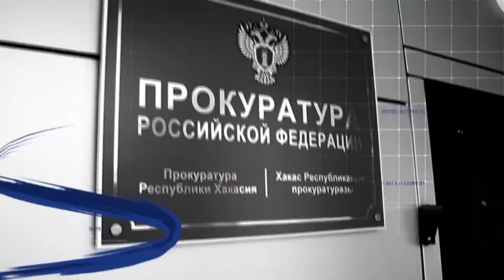Доклад Председателя "ОПОРА РОССИИ" в РХ Валерия Послед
Медийный портал "СЛОН" представляет Вашему вниманию доклад Председателя РО "ОПОРА РОССИИ" в Республике Хакасия. Состоялось расширенное заседание коллегии прокуратуры республики, где с участием представителей заинтересованных ведомств, общественных организаций, субъектов предпринимательской деятельности рассмотрены вопросы защиты прав субъектов предпринимательской деятельности.